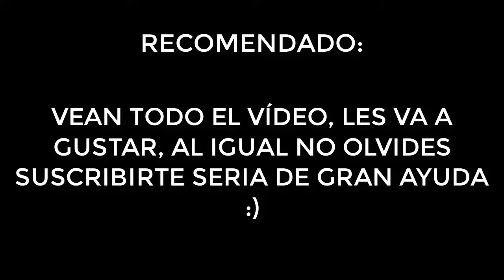VISTA PREVIA | NUEVA SKIN "HARRY KANE" CON SU GESTO